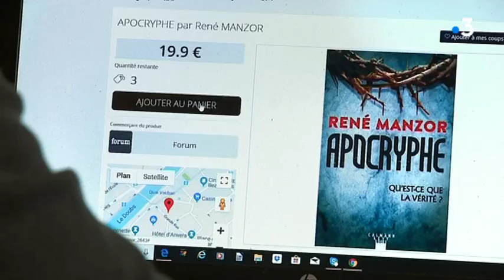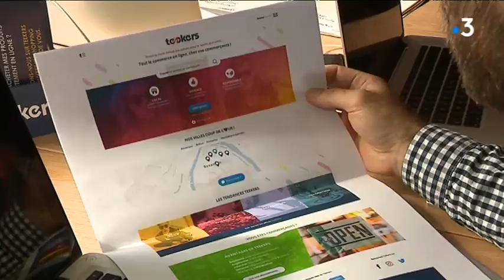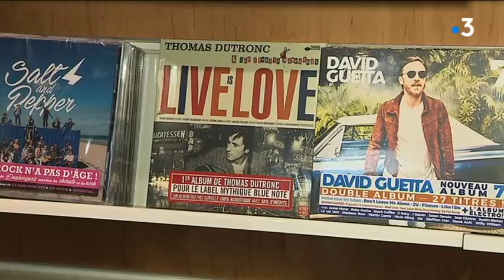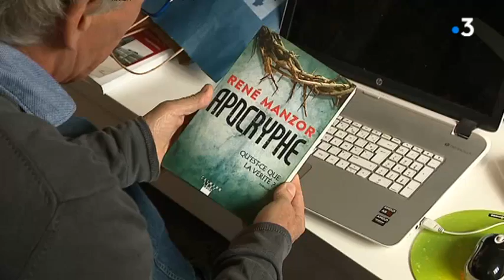Teekers : une application de shopping de proximité en Franche-Comté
En moins une décennie, le e-commerce a bouleversé nos habitudes de consommation. En France, le commerce en ligne c'est 90 milliards d'euros de chiffre d'affaires, c'est 37 millions de cyber-acheteurs. Un  marché énorme qui court-circuite nos magasins. Une fatalité ? Non, pour deux entrepreneurs franc-comtois qui viennent de lancer la première application de shopping de proximité : Teekers. Une plateforme qui entend rebâtir un écosystème rentable mais responsable. Le système présent à Besançon, Belfort et Pontarlier regroupe déjà quelques 250 commerçants bien réels.

Avec
Pierre Anguenot
Alaé Quarjouane
co-fondateur de Teekers
Jean-Georges Tonon
co-fondateur de Teekers
Sébastien Doubey
directeur de librairie

Reportage S.Bourgeot, JS Maurice.